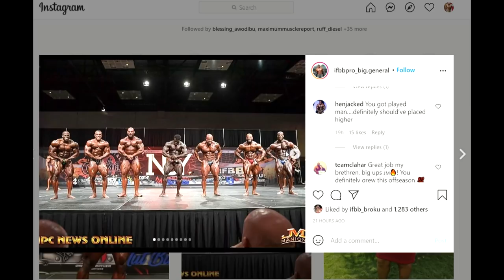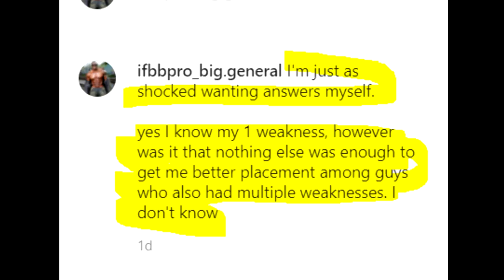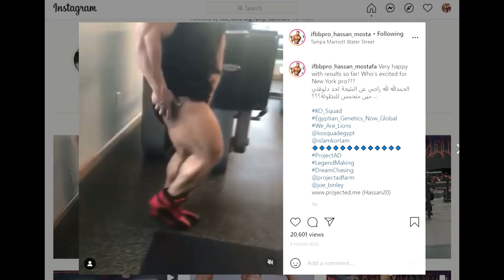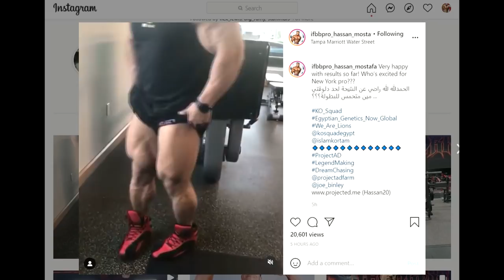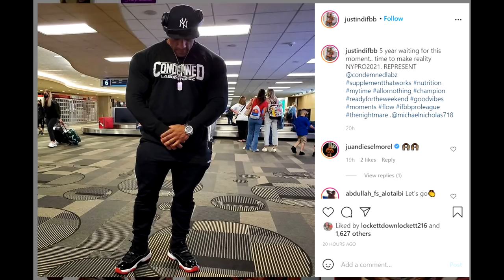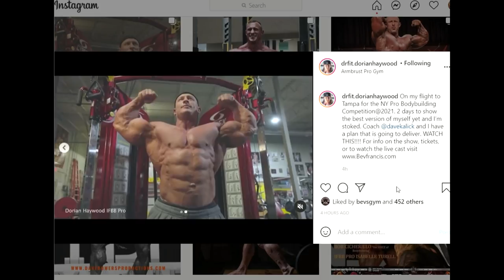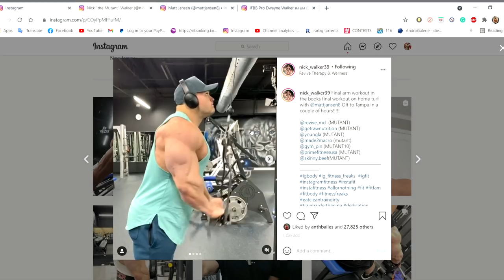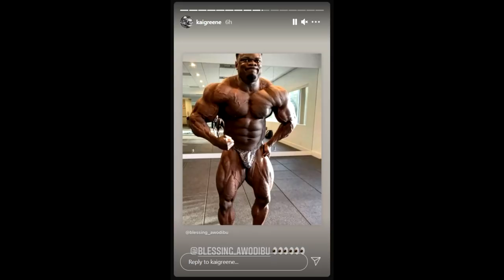New York Pro 2021 Preview - Blessing, Nick, Hassan, Morgan Aste... Updates AT 2 DAYS OUT!